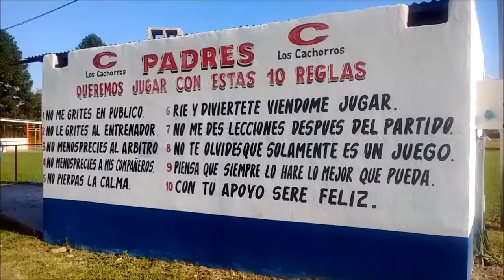TERCER PROGRAMA (beisbol tv) entrenamiento de cachorros